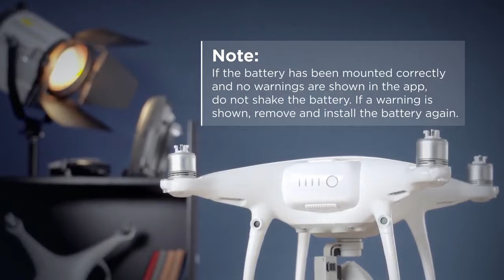How to Mount the Battery into DJI Phantom 4 Pro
Here are some helpful tips on how to mount the battery into an aircraft of the Phantom 4 series.

Find this product, and many more including drone platforms, payloads, and accessories